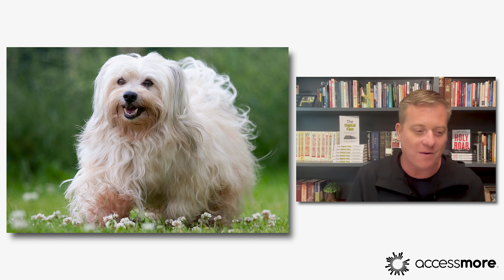Recaliming your Sanity with a Digial Detox w/ Darren Whitehead | Levi + Jennie Lusko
Do you feel overwhelmed by social media or glued to your phone? Join Levi and Jennie as they chat with Dr. Darren Whitehead, pastor and author of The Digital Fast. Darren shares insights on reclaiming your sanity through a 40-day digital detox, how his church embraced this challenge, and why it's never too late to unplug. Plus, big news about the Movement Conference and stories from the heart about parenting and purpose. Get ready to detox, reset, and find joy in what truly matters.

Darren: @darrenwhitehead
Levi: @levilusko
Jennie: @jennielusko
Fresh Life Church: @freshlife

[Links]
Darren's book

Want to be on the next Q&A episode? Send us your questions!

Time Stamps
00:40 - Overcoming Social Media Overwhelm
01:01 - Darren Whitehead on Digital Detox
03:22 - Movement Conference Special Guests
06:06 - Parenting Teens and Social Media
15:06 - Cultural Differences Between Australia and America
40:21 - Details on the Digital Fast